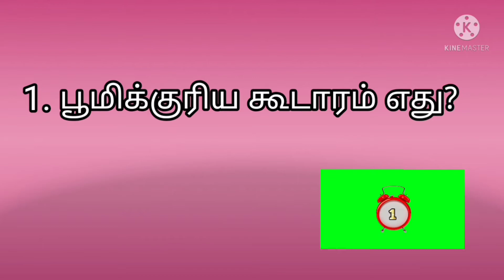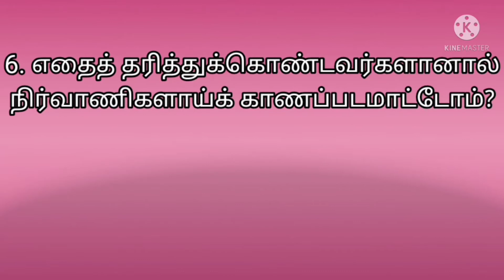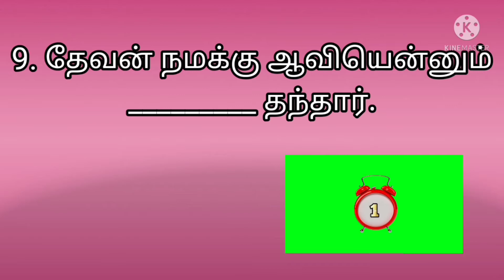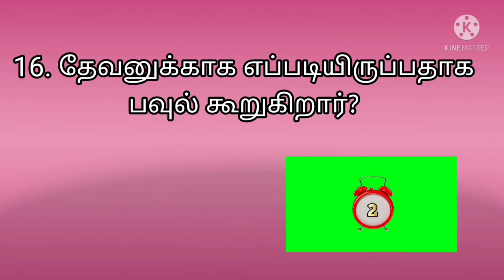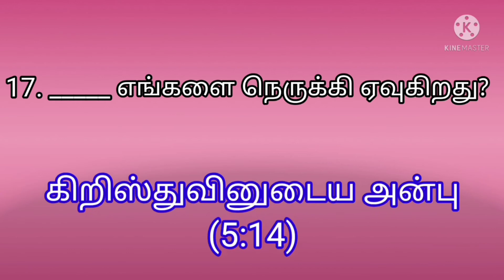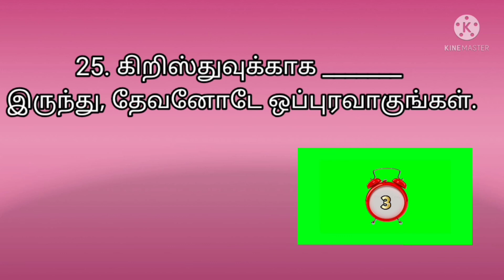2 கொரிந்தியர் 5 | 2 corinthians bible quiz | 2 corinthiyar kelvi pathil | 2 கொரிந்தியர் கேள்வி பதில்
2 கொரி்ந்தியர் 5 ம் அதிகாரத்திலிருந்து 25 கேள்வி பதில்கள் கொடுக்கப்பட்டுள்ளன.

2 கொரிந்தியர்
2 கொரிந்தியர் 5
2 கொரிந்தியர் கேள்வி பதில்
2 கொரிந்தியர் வேதாகம கேள்வி பதில்
2 கொரிந்தியர் வினா விடை
2 கொரிந்தியர் வேதாகம வினா விடை
2 கொரிந்தியர் கேள்விகள்
2 கொரிந்தியர் வேதாகம கேள்விகள்
2 கொரிந்தியர் வினாக்கள்
2 கொரிந்தியர் வேதாகம வினாக்கள்
2 கொரிந்தியர் வேதாகமப்புதிர்

வேதாகம கேள்விகள்
வேதாகம வினாக்கள்
வேதாகமப்புதிர்

2 corinthians
2 corinthians 5
2 corinthians chapter 5
2 corinthians kelvi pathil in tamil
2 corinthians bible kelvi pathil in tamil
bible kelvi pathil in 2 corinthians
2 corinthians kelvi bathil in tamil
2 corinthians bible kelvi bathil in tamil
bible kelvi bathil in 2 corinthians
2 corinthians question answer in tamil
2 corinthians bible question answer in tamil
bible question answer in 2 corinthians
2 corinthians bible question and answer in tamil
2 corinthians question and answer in tamil
2 corinthians questions and answers in tamil
bible question and answer in 2 corinthians in tamil
2 corinthians bible questions and answers in tamil
2 corinthians bible quiz in tamil
bible quiz in 2 corinthians in tamil
2 corinthians bible study in tamil
bible study in 2 corinthians in tamil
2 corinthians bible riddles in tamil
bible riddles in 2 corinthians in tamil
2 corinthians bible kelvigal in tamil
bible kelvigal in 2 corinthians in tamil
2 corinthians vina vidai in tamil
bible vina vidai in 2 corinthians
2 corinthians bible vina vidai in tamil
2 corinthians questions in tamil
2 corinthians bible questions in tamil

2 corinthiyar
2 corinthiyar 5
2 corinthiyar chapter 5
2 corinthiyar kelvi bathil in tamil
2 corinthiyar bible kelvi bathil in tamil
2 corinthiyar kelvi pathil in tamil
2 corinthiyar bible kelvi pathil in tamil
2 corinthiyar question answer in tamil
2 corinthiyar bible question answer in tamil
2 corinthiyar questions and answers in tamil
2 corinthiyar quiz in tamil
2 corinthiyar bible questions and answers in tamil
2 corinthiyar kelvigal in tamil
2 corinthiyar bible kelvigal in tamil
2 corinthiyar vina vidai in tamil
2 corinthiyar questions in tamil
2 corinthiyar bible study in tamil